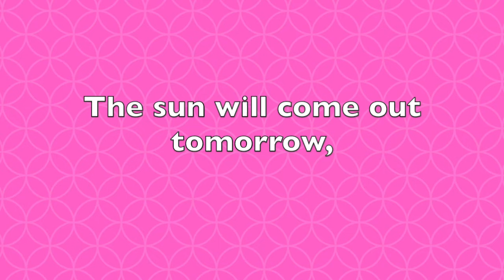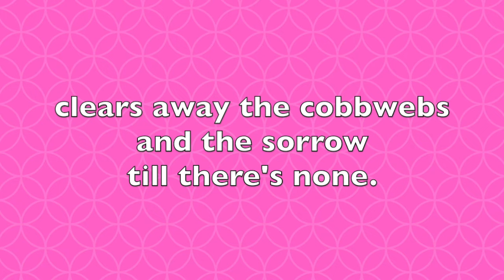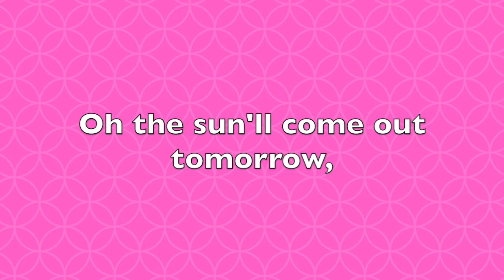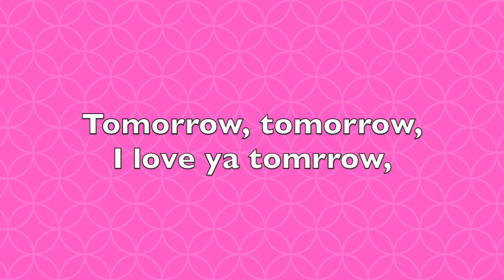Tomorrow (Annie) Lower Key | Karaoke | Piano Accompaniment | Trinity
00:00 Intro
00:07 Piano Introduction
00:22 The sun will come out tomorrow...
01:16 Oh! The sun will come out tomorrow
01:30 Tomorrow
1:50 The sun will come out tomorrow
2:40 Oh!The sun will come out tomorrow
2:56 Tomorrow

Trinity Singing Grade 2 List A